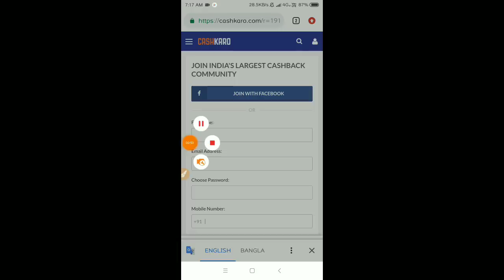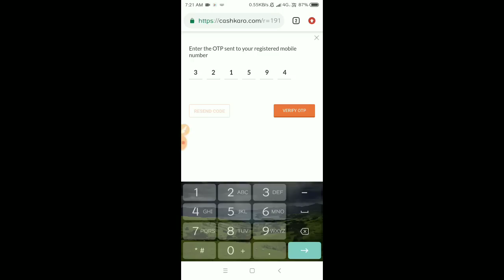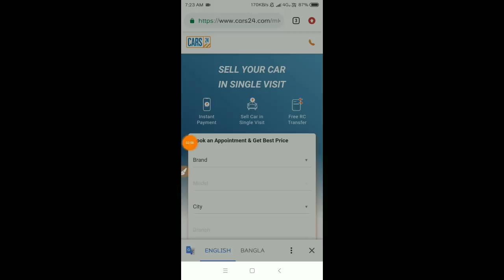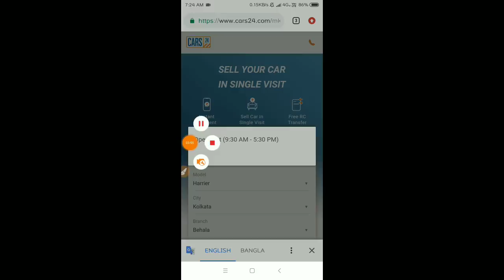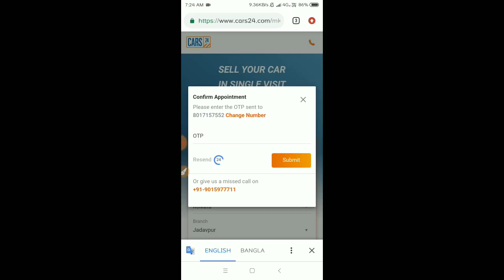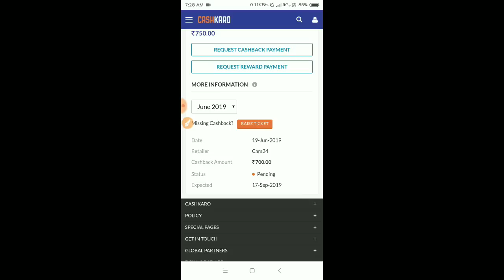মাত্র 2 মিনিটে 700 টাকা ইনকাম কিভাবে সম্ভব? সবাই ইনকাম করে নিন অফার লিমিটেড সময়ের জন্য